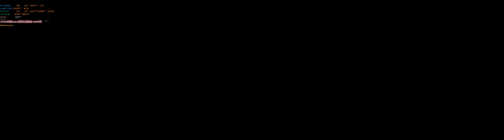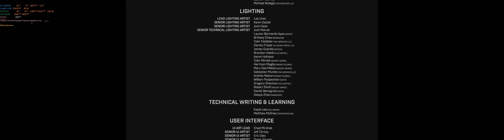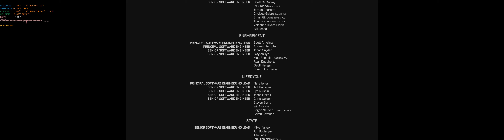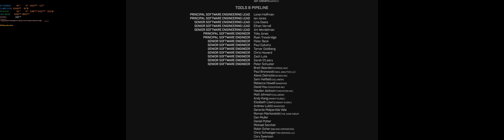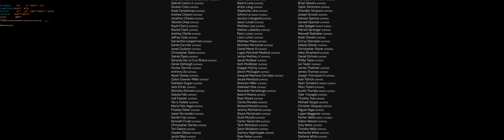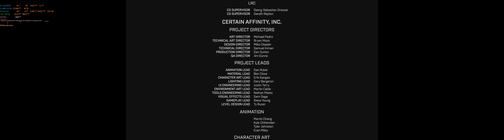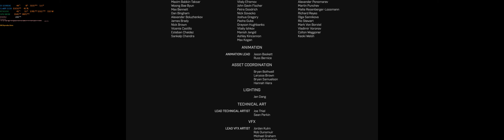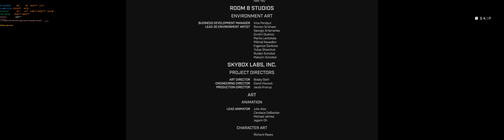Halo Infinite - RTX 3090 - i9 10980XE - maxed out - Final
My Machine:

32gb gskill TRident Royal Gold rgb@3600mhz-DDR4
1.8 TB SSD - for games
corsair 1500i
Corsair 1000D

2º second machine:

Intel i9 10920X 4.6
Aorus gaming 9 X299
32gb Gskill TridentZ RGB@3200mhz-DDr4
RTX 2080Ti@2140mhz@72200mhzmem
Cooler Master V1300
main drive WD Black 1 TB nvme SSD
CPU aircooled by Noctua NH-D15 Chromax Black

Monitors i use:
49" CHG90 QLED Gaming Monitor Super Ultra Wide 32:9 (Main Monitor)
34 inch LG 21:9 Monitor 3440X1440 ultrawide
Benq Rl2455hm
ASUS VS278Q

8K and up can be record but are not a standard on the channel